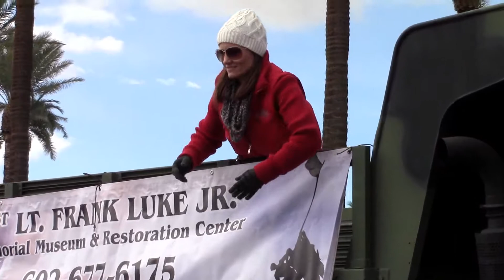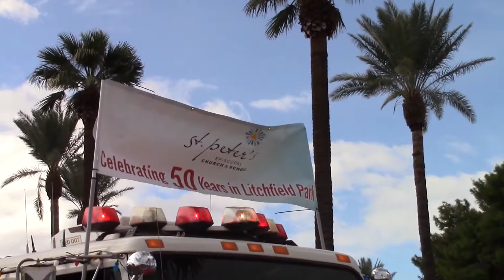Christmas Parade 2015 - Litchfield Park AZ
Annual Christmas in the park parade, in the heart of Old Litchfield Park Arizona.